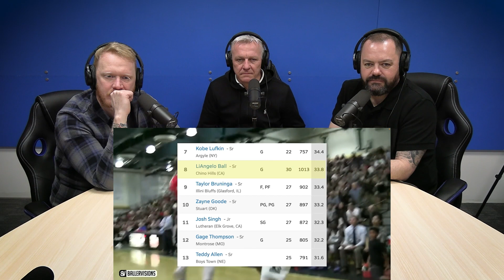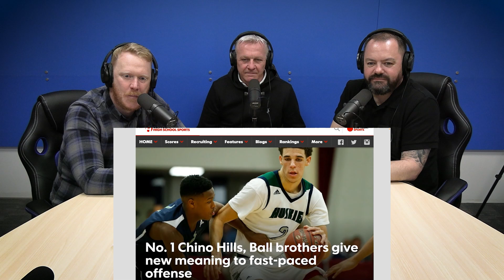This Will Never Happen Again REACTION!! | OFFICE BLOKES REACT!!